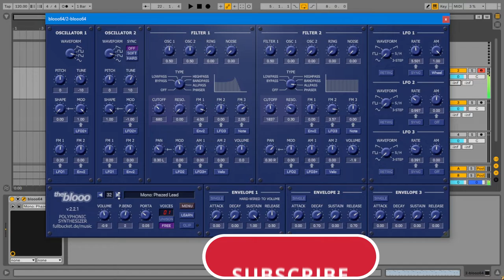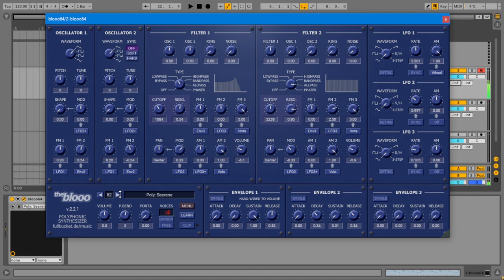FREE Synthesizer Plugin The Blooo For PC & Mac by Full Bucket Music